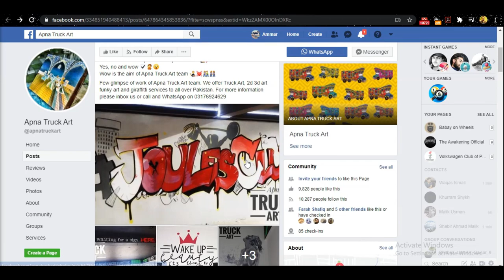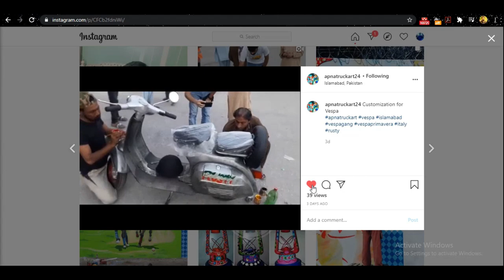Getting grafitti on the vespas - Babay on 2 wheels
So Rusty and me got our vespas customized with Paint. Apna truck art people were gracious enough to take out time and paint our vespas here in Islamabad. Do check them out on their FB and Insta page. Hope you guys enjoy it.

Social Media links :

2) Instagram : @ apnatruckart24